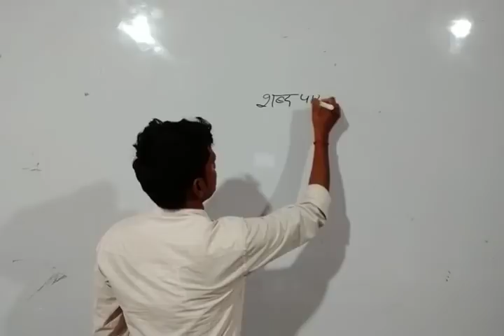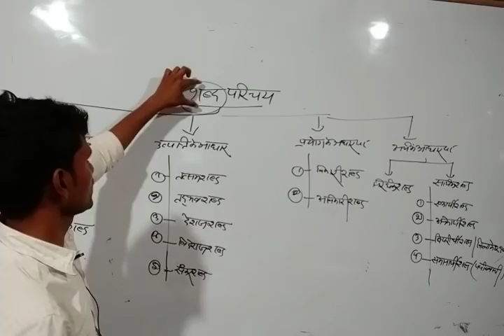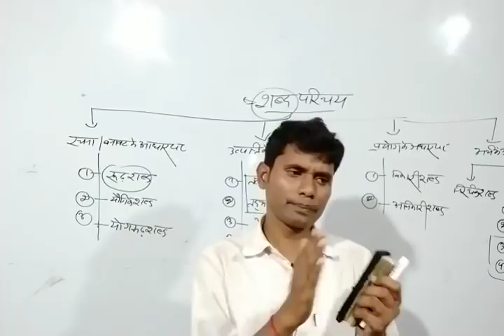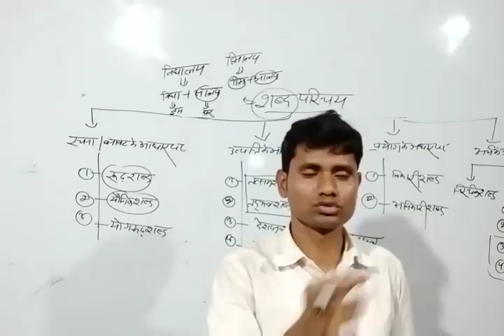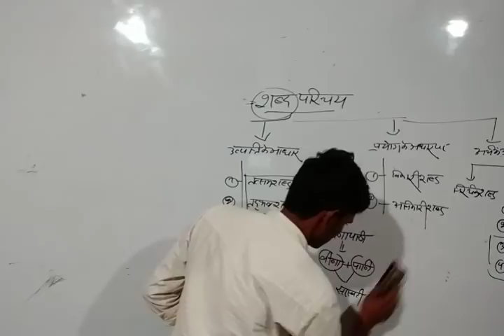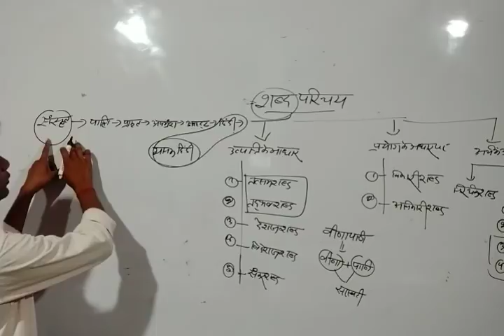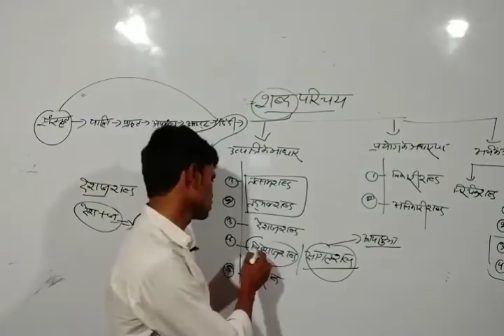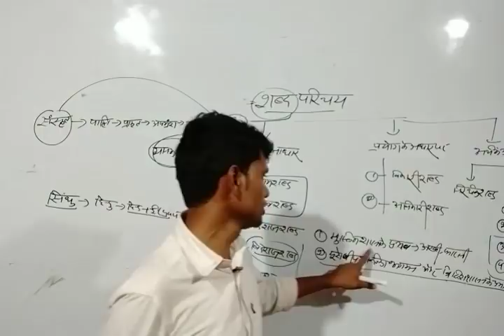हिंदी भाषा का विकास (CTET,UPTET, Super TET,Lower PCS) by Sunil Sir